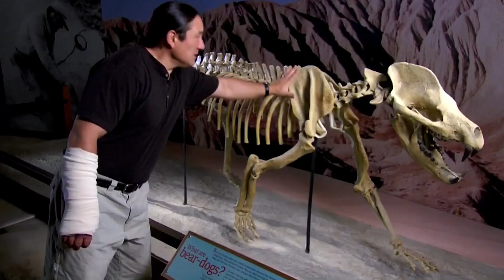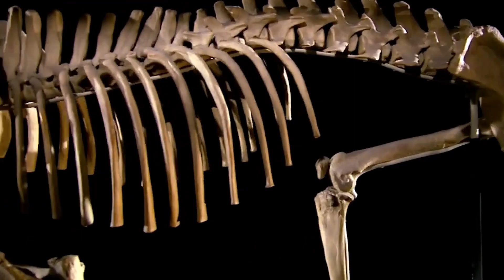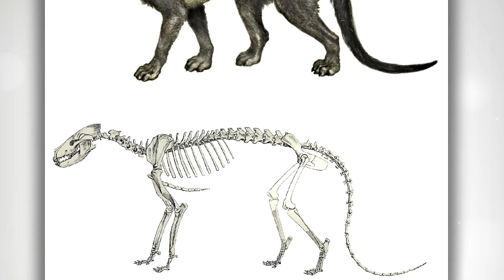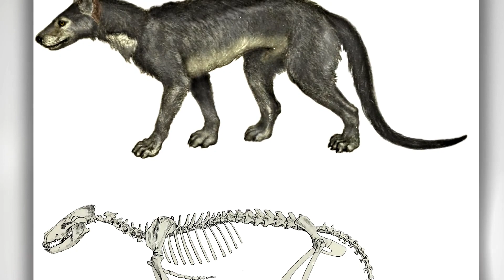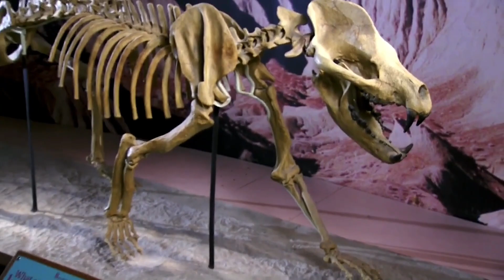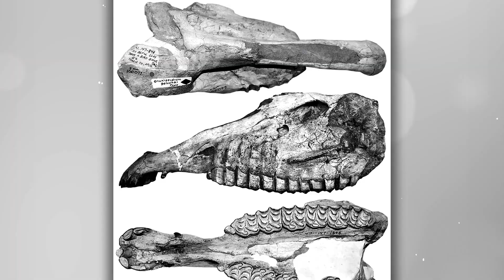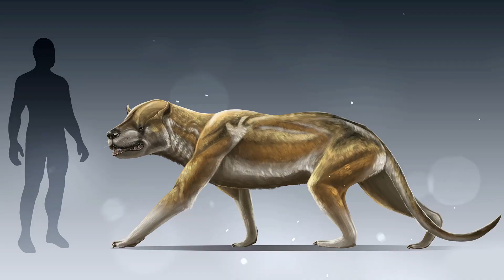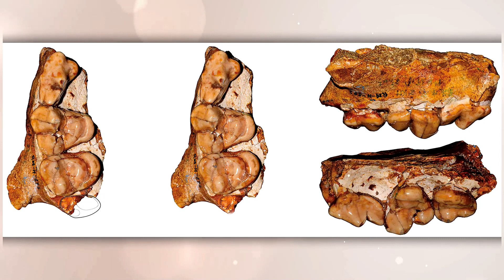🐾 Amphicyon: Il Predatore Dominante dell'Era Cenozoica | I segreti del Caneorso 🦴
Descrizione:
Unisciti a noi in un affascinante viaggio 🌍 indietro nel tempo, nell'Eocene dell'Era Cenozoica, dove l'Amphicyon, conosciuto anche come Caneorso, dominava la catena alimentare. Scopri come i mammiferi hanno colmato il vuoto lasciato dai dinosauri e come l'Amphicyon è diventato il predatore dominante 🦖. Immergiti nel mondo della paleontologia e scopri le connessioni tra queste incredibili creature e gli animali moderni. 🧬🔍

Amphicyon, Caneorso, Era Cenozoica, Eocene, Predatore, Paleontologia, Mammiferi, Animali Preistorici, Dinosauri, Evoluzione, Estinzione dei Dinosauri, Nord America, Predatore Dominante, Storia della Terra, Origine dei Predatori, Animali Primitivi, Fossili, Animali Antichi, Antenati dei Predatori.

Translated titles:
? Amphicyon: el depredador dominante de la era cenozoica | Los secretos del Caneorso ?

? Amphicyon: Das dominierende Raubtier des Känozoikums | Die Geheimnisse des Caneorso ?

? Amphicyon : le prédateur dominant de l'ère cénozoïque | Les secrets du Caneorso ?

? Amphicyon: o predador dominante da era Cenozóica | Os segredos do Caneorso ?

? Amphicyon: The Dominant Predator of the Cenozoic Era | The secrets of the Caneorso ?